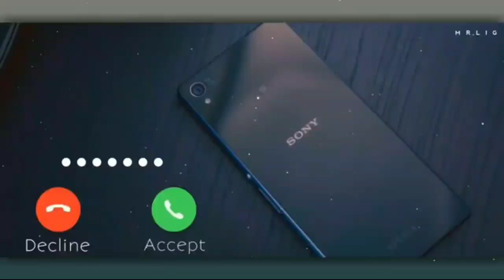Lo Maan Liya humne hai pyar nahin tumko ringtone video